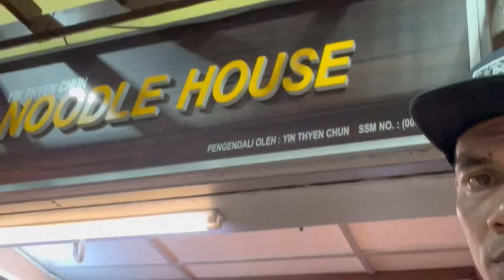Makan patin tempoyak Cameron padu